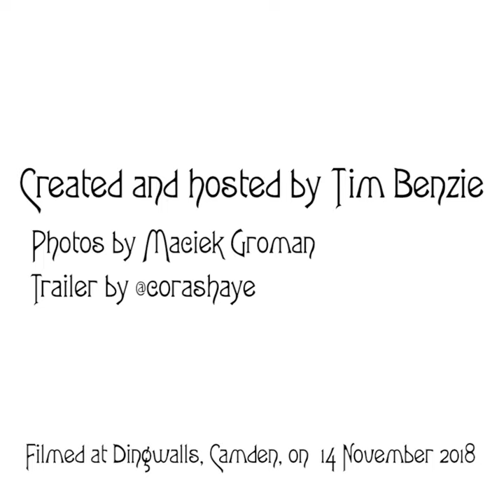Solve Along A Murder She Wrote promotional video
Pomegranate Theatre, Chesterfield

“Broadway Malady”

Cult hit event Solve-Along-A-Murder-She-Wrote comes to Wellingborough with an interactive screening of the classic Murder, She Wrote episode “Broadway Malady”. Jessica Fletcher heads to New York City but soon gets caught up in a murder mystery only she (or you!) can solve!

Solve-Along-A-Murder-She-Wrote is a unique and hilarious night featuring games, prizes and audience participation, with special permission from NBC Universal Television. See the show Time Out rated one of 2019’s 50 Great Nights Out in London that has played to sell-out audiences across the UK and Australia.

Hosted by super-fan Tim Benzie, Solve-Along-A-Murder-She-Wrote features:
* A race to solve to the crime, via the Fameometer and the Suspiciometer!
* A Cabot Cove quiz!
* Clips and biogs of the campy guest stars!

Ages 18+